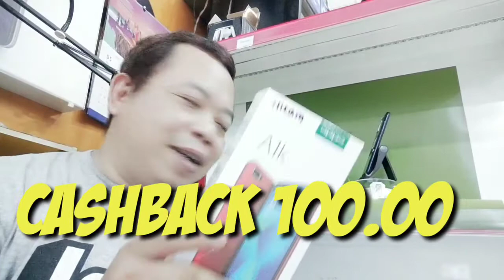OPPO A1K IKUTAN CASHBACK 100.000 WOW....!!!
OPPO A1K CASHBACK Juga 100.000